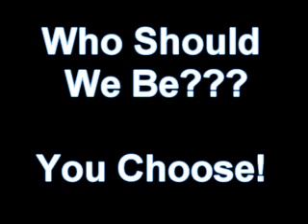Who are we?? New new new Jerkin Crew in the valley!!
neta!